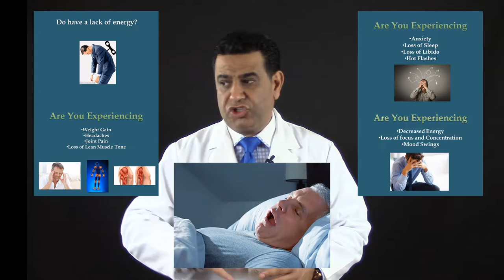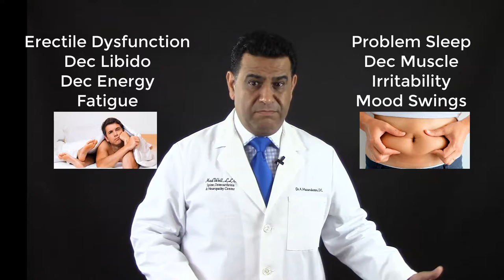TESTOSTERONE HORMONE REPLACEMENT THERAPY LOW T DOCTOR NORTHERN BERGEN COUNTY NEW JERSEY NJ NEAR ME